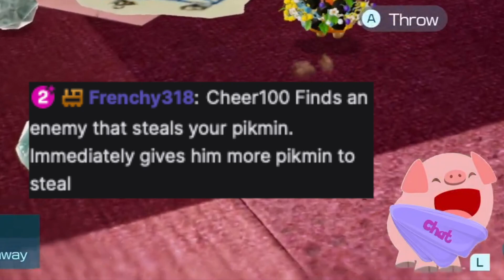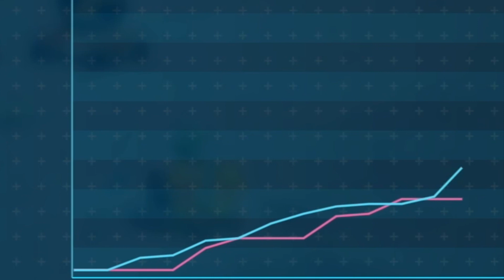PIKMIN 4 DRINKING GAME Pt 2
✦I do these and many other challenges live on Twitch come on by if you want a hoot and a half